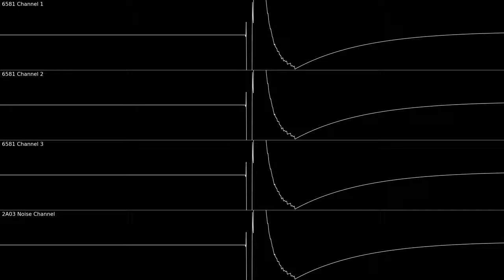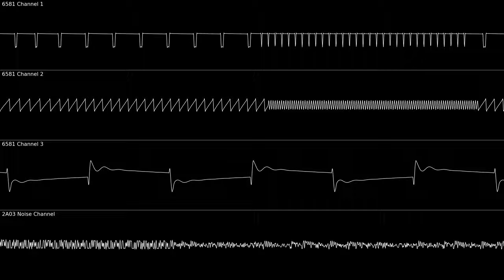Silver Surfer, Stage 1 BGM - C64 Version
basically, the only reason that the volume is always at max is that the c64 only has global volume options.

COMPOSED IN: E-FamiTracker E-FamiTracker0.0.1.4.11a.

VISUALS MADE IN: Corrscope.

(Composed by Tim and Geoff Follin)

yes, i know i'm cringe.
enjoy anyways :3